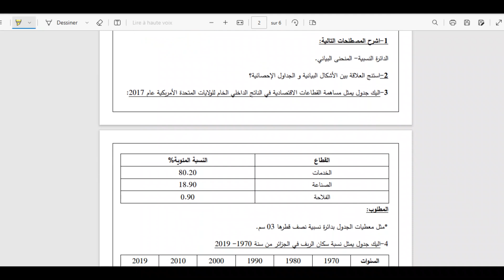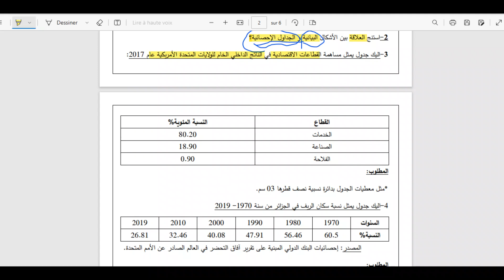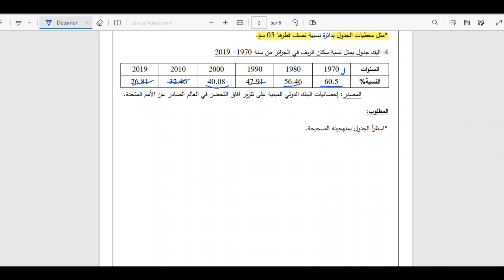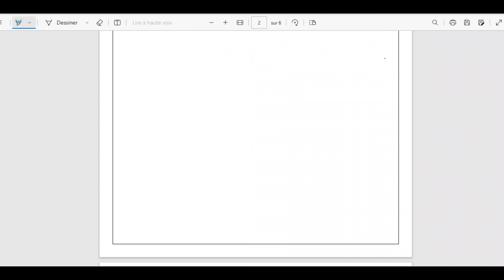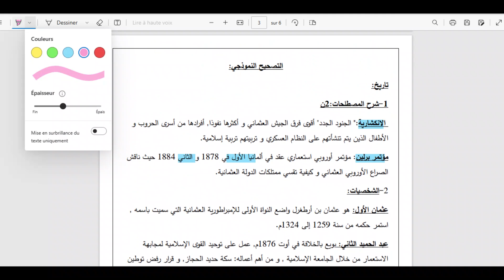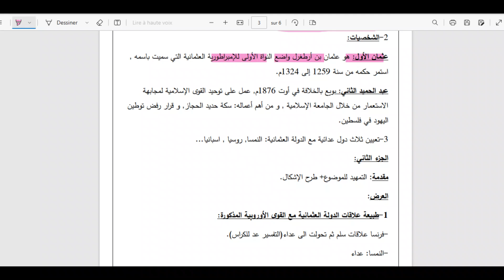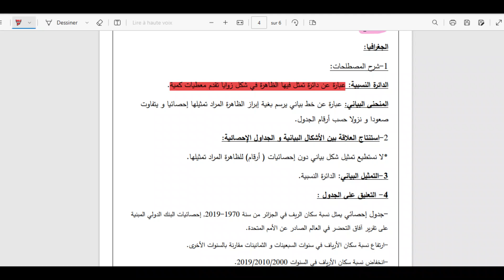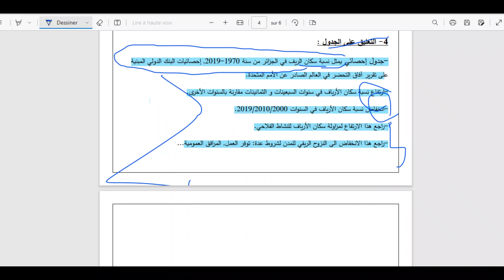اختبار الفصل الاول في مادة الاجتماعيات للسنة اولى ثانوي